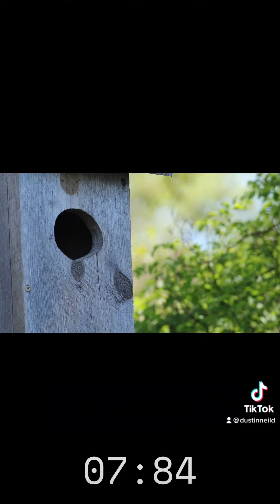Jumpday FlyAWAY Tiktok (same synch, but w/ music)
If Lenny Kravitz were a birder/conservationist... lower quality due to compression.